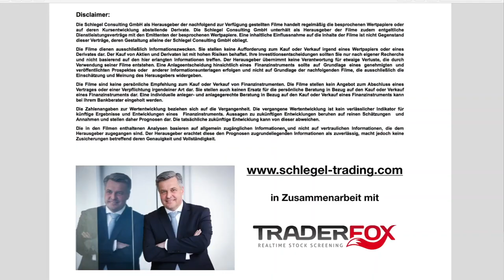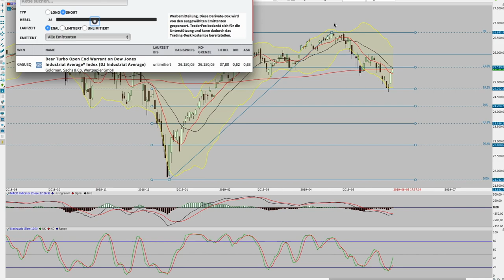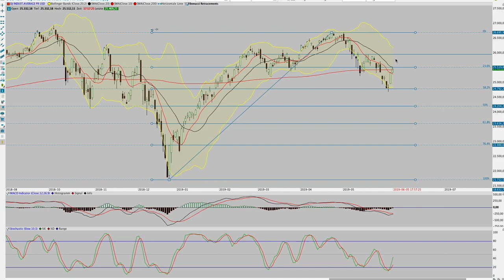DOW Jones für den 6 Juni